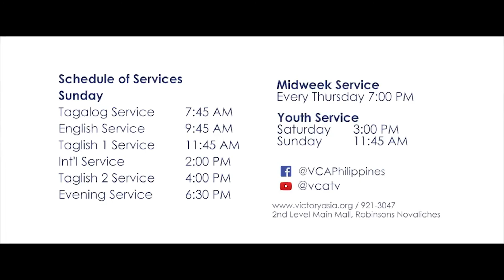PM1 Worship July 2, 2017